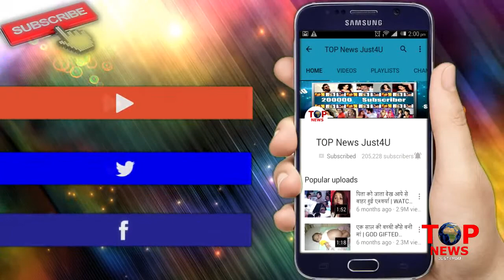जानिये इस हफ्ते की TRP Ratings, Parth-Erica के कसौटी जिंदगी के 2 ने मारी बाजी